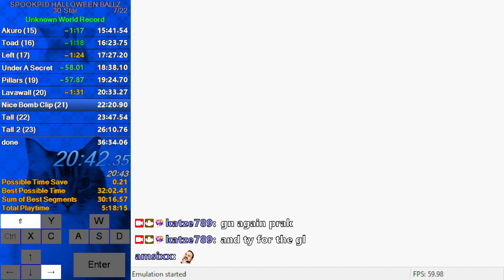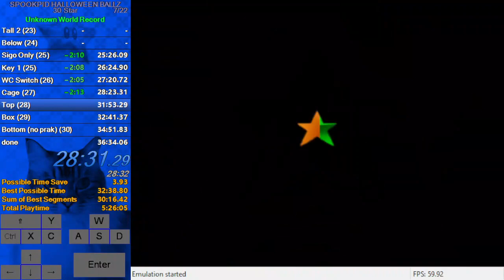SPOOKPID HALLOWEEN BALLZ - 30 Star in 32:35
Only had 2 deaths, which is really good for this category. Some other stuff wasn't optimal, but I am still very happy with this run. My previous pb was a 35:24, so this is still a huge pb.